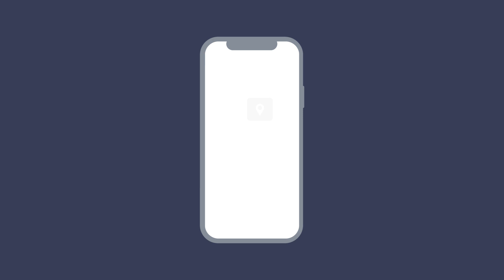BISS Reverse 112 - HAVEN - location based public warning system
BISS introduces Haven Reverse 112 solution that enables public safety organizations to monitor incidents and observe their progress. By June 2022 all EU member states are mandated to set up the Reverse 112 solution. Haven Reverse 112 comprises three key modular components: Bridge, Beacon, and Beam. Haven Bridge ensures structured and efficient communication between all involved parties, Haven Beacon allows an anonymized tracking of the behavior of the affected population, and Haven Beam centralizes all communication channels to enable operators to alert the population.